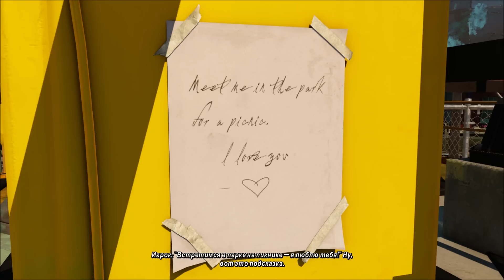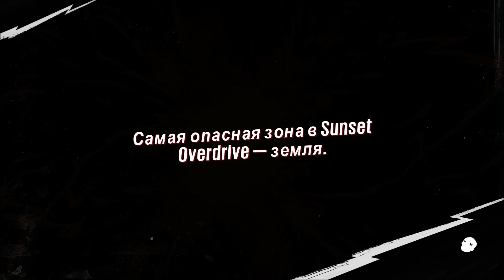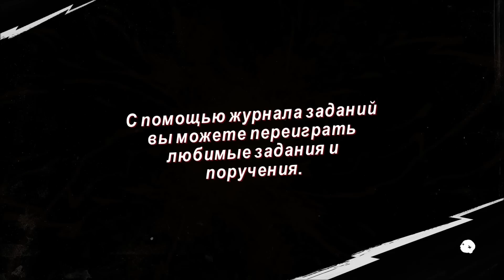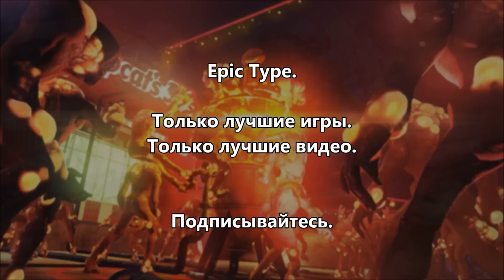[Xbox One] Sunset Overdrive. #9: Переполох на парковке.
Добро пожаловать на прохождение игры Sunset Overdrive – сногсшибательного эксклюзива для Xbox One.
Sunset Overdrive – это шикарная игра, буквально пропитанная насквозь хорошим, добротным юмором. На этот раз Microsoft Studios превзошли все ожидания геймеров и сделали действительно очень качественную русскую локализацию. Так же в Sunset Overdrive офигенный саундтрек и довольно приятная мультяшная графика.

Об игре: Лихорадка осеннего вечера начинается здесь и сейчас! Воплощенное безумие снизошло на приставку нового поколения Xbox One - Sunset Overdrive готова осчастливить каждого поклонника безумных шутеров от третьего лица. Необычный боевик предлагает нам на время переехать в заштатный городок, большинство жителей которого стало жертвой модного энергетического напитка и превратилось в страшных мутантов. Главному герою не остается ничего другого, кроме как попытаться убежать из кислотно-яркого ада, который разверзся у него под ногами. Но для начала придется основательно сократить буйное население при помощи необычного вооружения.
Вы готовы к убойному и безумному экшену?
Прохождение Sunset Overdrive начинается…

Музыка в конце видео: H-Blockx - Gazoline (Sunset Overdrive OST)